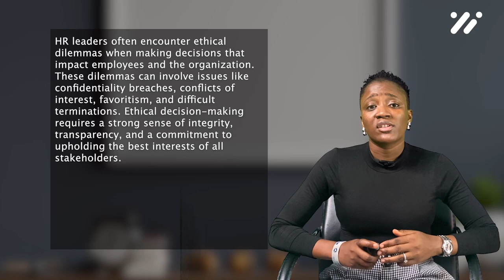HR Roles (LESSON 24): Navigating Ethical Dilemmas in HR Decision Making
In this video, we explore the complex landscape of ethical dilemmas faced in HR decision making. Join us as we discuss the importance of maintaining a moral compass while navigating HR's ethical challenges. We'll delve into the guiding principles that underpin ethical HR practices and decision making. Discover how to make decisions with integrity, uphold workplace ethics, and find solutions to the ethical dilemmas that HR professionals encounter. Tune in to gain insights into HR ethics and the art of turning dilemmas into ethical solutions.